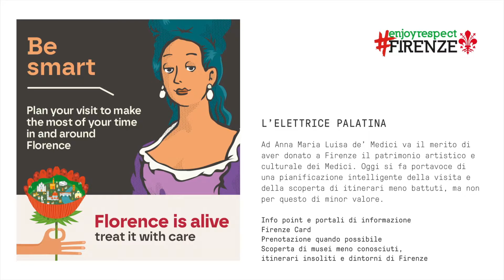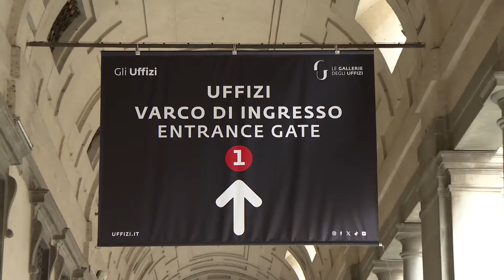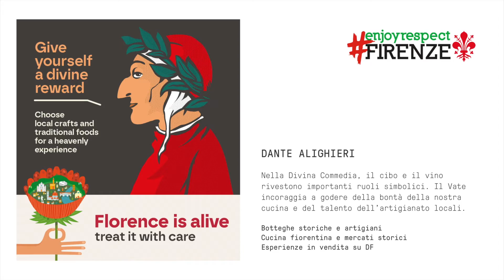Turismo sostenibile, torna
Illustrata la nuova campagna di sensibilizzazione per il rispetto della città di Firenze. Presentato inoltre il nuovo “Florence Welcome Center” a Santa Maria Novella
Comune di Firenze e Fondazione Destination Florence hanno lanciato la nuova campagna a marchio EnjoyRespectFirenze, il programma per sensibilizzare i visitatori a una presenza rispettosa, consapevole e sostenibile in città.
È “Florence is alive: treat it with care”, il vademecum di indicazioni e suggerimenti che segna un “patto di ospitalità” tra residenti e turisti, facendo leva sul senso di appartenenza che Firenze suscita come patrimonio dell’umanità. Previsto anche il coinvolgimento dei principali stakeholder locali, come Autolinee Toscane, Alia e Publiacqua, categorie di esercenti, tassisti e albergatori, associazione Angeli del Bello e tutti gli operatori turistici del territorio, per raggiungere con questo messaggio anche coloro che stanno pianificando una visita a Firenze.
Leonardo da Vinci indica la strada della mobilità sostenibile, per una Firenze percorribile a piedi o in bicicletta e per l’uso del trasporto pubblico, e fornirà informazioni sulle regole per chi viaggia in auto. Nettuno (il Biancone), dio romano dell’acqua, è l’ambasciatore dell’ambiente per un uso consapevole delle risorse naturali: acqua potabile e utilizzo dei fontanelli e raccolta differenziata. Dante Alighieri, visto che il cibo e il vino rivestono importanti ruoli simbolici nella Divina Commedia, invece, incoraggia a godere della bontà, della cucina locale e del talento dell’artigianato: si fa dunque ambasciatore delle botteghe storiche e degli artigiani, della cucina fiorentina e dei mercati storici.
Oltre a questi cinque ambasciatori ce n’è un sesto, il piccione, un ospite fisso delle nostre città, che ci induce a riflettere e ad apprezzare una città più pulita. Il piccione simboleggia i comportamenti maleducati e, quindi, indica la strada del decoro della città, dell’uso dei piccoli cestini per piccoli rifiuti, dell’utilizzo dei bagni pubblici e dell’uso delle aree verdi e delle panchine.

È stato presentato in anteprima anche il nuovo “Firenze Welcome Center”, i cui lavori sono in fase di ultimazione, che aprirà i battenti come punto di accesso alla città e all’intero territorio regionale. Il Firenze Welcome Center, con ingresso da piazza della Stazione 6, sarà il fulcro dell'accoglienza e dell’informazione turistica, completamente allestito e attrezzato con strumentazione digitale, accessibile, aperto a residenti, city users e visitatori.
Marco Gargini